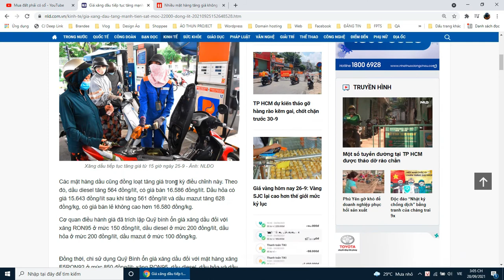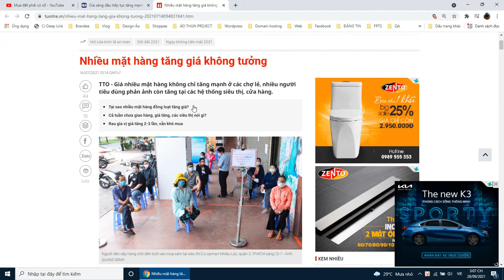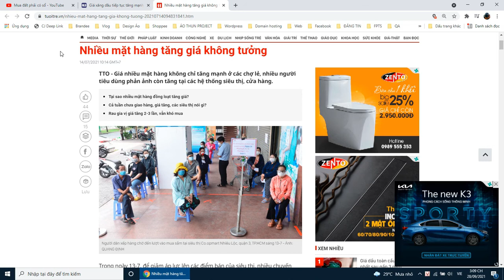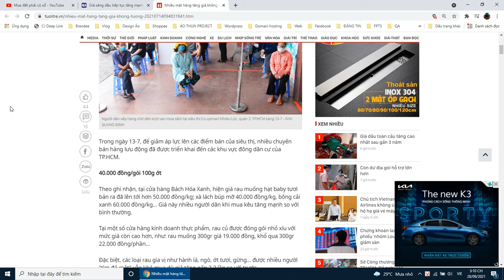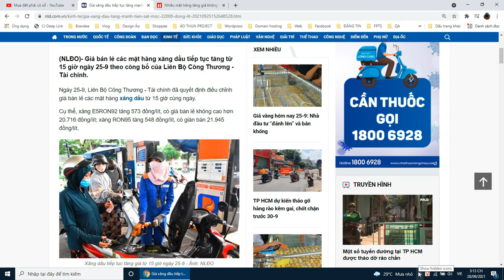Giá xăng dầu, hàng hóa tăng mạnh - Giá bất động sản giảm cũng khó mua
- Pháp lý bất động sản
- Thị Trường Bất Động Sản
-  Bất Động Sản trung tâm
-  Bất Động Sản vùng ven
- Phân Tích Thị Trường bất động sản
- Môi giới bất động sản
© Bản quyền thuộc về Mua Đất Phải Có Sổ
© Copyright by Mua Đất Phải Có Sổ ☞ Do not Reup